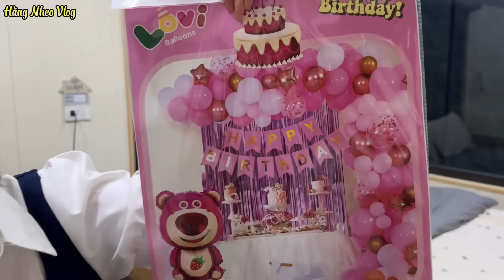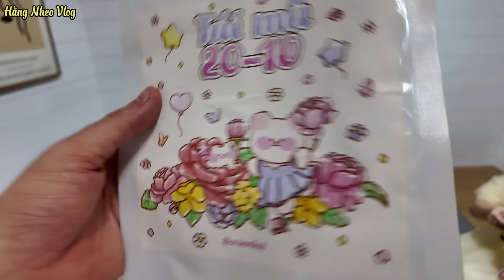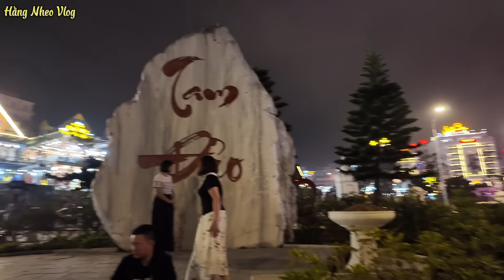Gia Đình Hằng Nheo Đu Trend Tặng Quà Bất Ngờ